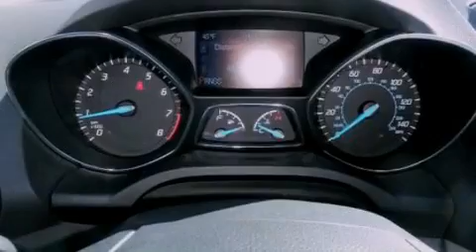2013 FORD ESCAPE St. Louis MO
We have been honored to serve the St. Louis MO area , we promise that your experience at our dealership will exceed your expectations !

 Year : 2013
 Make : FORD
 Model : ESCAPE
 Engine : 2.0L I4 16V GDI DOHC TURBO
 Trans . : 6-SPEED AUTOMATIC
 Exterior : GRAY